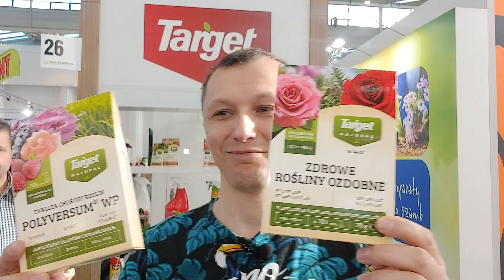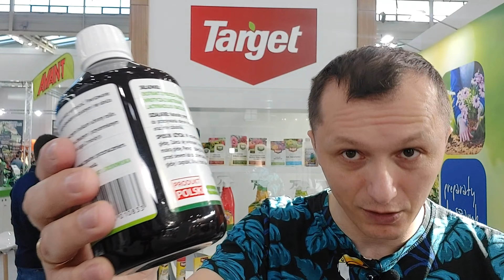Targi Gardenia 2021 cz.2 stoisko Target